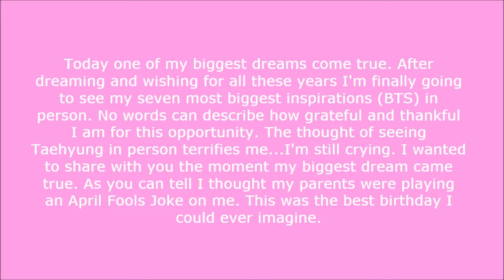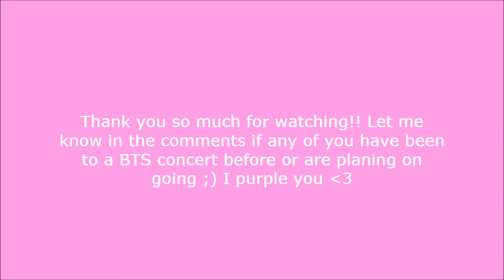MY REACTION WHEN I FOUND OUT I GET TO GO TO A BTS CONCERT!!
I still can't believe that I get to see seven gods in person and not just through a screen. I have dreamed and dreamed that someday I would be able to attend a BTS concert, and finally I can say my dream has come true. I honestly don't know how I'm not going to past out being in the presence of FREAKING KIM TAEHYUNG. I could write for forever about how excited yet terrified I am, but I will stop here. Anyway I really want to film a vlog when I go so I can document this whole experience. Would you like to see a concert vlog?? As you probably already know all of their shows are postponed for now, but I hope this all gets sorted out soon. I also want to say thank you so much for 11M+ views on my channel!!! I can't believe that is how many people have watched my videos :0 I purple youuuuu

I didn't make this video to brag in anyway. If I offended anyone I am deeply sorry and I promise you that wasn't my intention.

Song- "Sweet Night" by Kim Taehyung